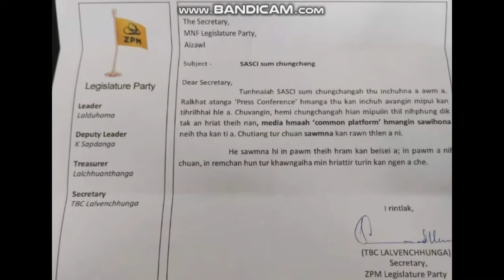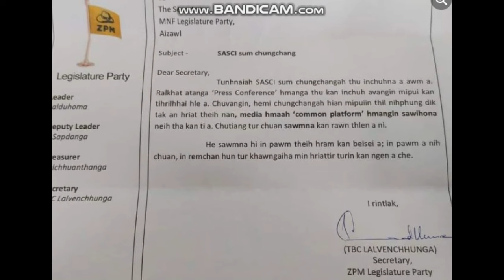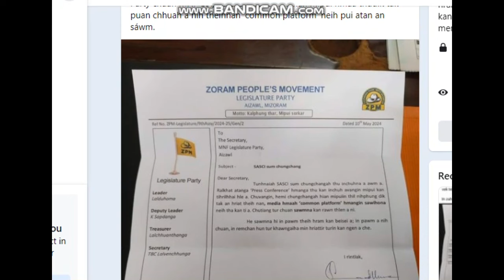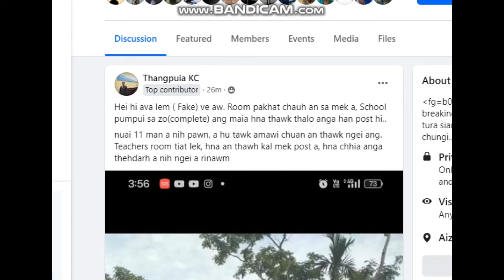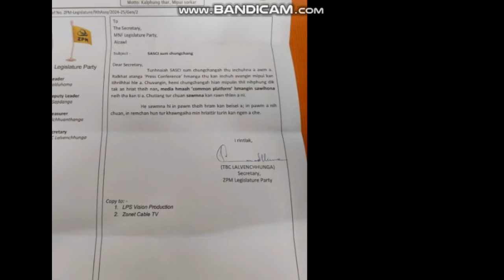ZPM-in MNF chu sasci chungchangah Debate pui-ah an cho. . . .